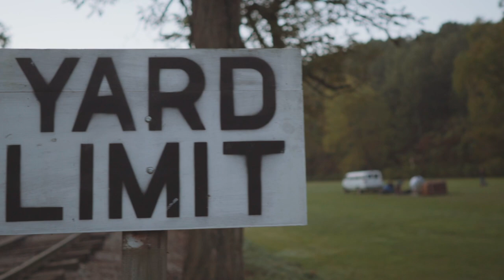SURPRISING MY WIFE ON OUR 3 YEAR ANNIVERSARY! 삼주년 가념 서프라이즈!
Joe's not feeling very well so no description. We rode the balloon with this company. They were awesome!

About us:
Joe Lee and Alena Maze, a married couple with a blended family of six children, document their journey to find their purpose in the will of God. While revealing the dynamics of a blended family, the couple expresses their struggles, successes, and failures through film.

Stuff Used To Shoot Our Videos
Main Camera
Waterproof Camera
Main Lens
Wide Lens
2nd Microphone
Full Line Up